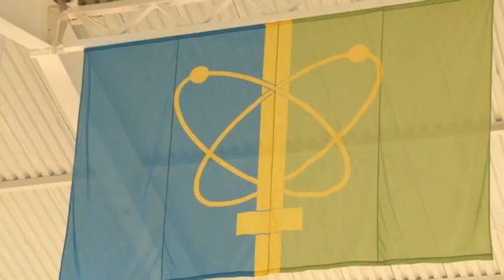В Заречном проходит турнир по баскетболу